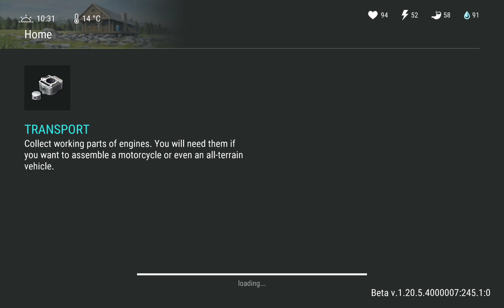Last Day on Earth: Überleben(New House)